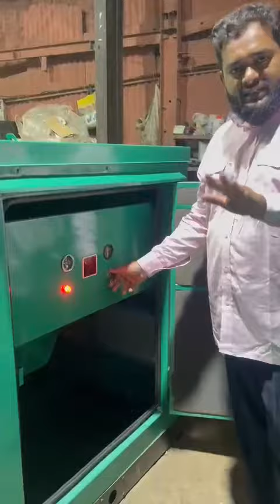ALL TYPES GENERATOR SET AVAILABLE FOR SALE CALL 📞 DELHIWALA ABDULLAH